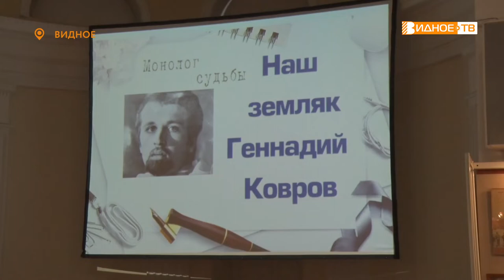ТВОРЧЕСКИЙ ВЕЧЕР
Творческий вечер нашего земляка, поэта и писателя Геннадия Коврова состоялся в Историко-культурном центре. Вся жизнь Геннадия Геннадьевича связана с творчеством - литературой и экранным искусством. Своё первое стихотворение автор написал в 8 классе. Он считает, что именно любовь к прекрасному раскрывает душу человека и помогает реализовать себя в этом мире.